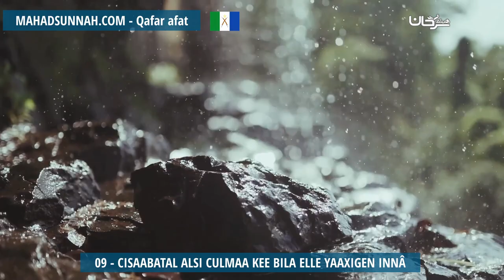09 Cisaabatal Alsi Culmaa Kee Bila Elle Yaaxigen Innâ متى يجب صيام شهر رمضان